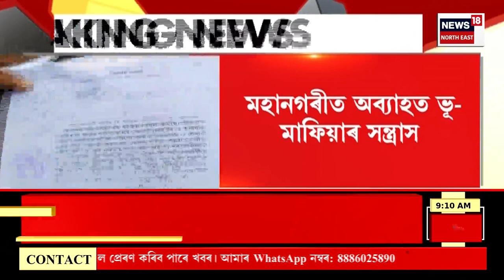Assamese News | গুৱাহাটী মহানগৰীত যুৱতীক অপহৰণৰ চেষ্টা। Guwahati News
Assamese News | গুৱাহাটী মহানগৰীত যুৱতীক অপহৰণৰ চেষ্টা।
0:00 Intro
07:40 Guwahati ত ভূ- মাফিয়াৰ দপদপনি